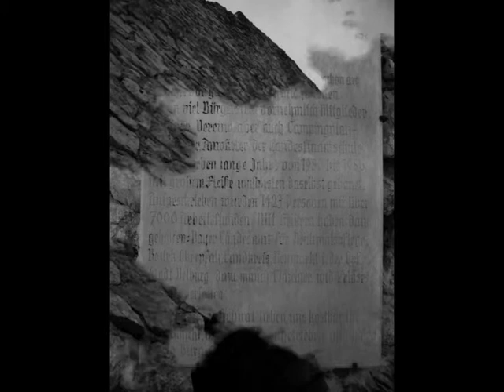Burgruine Velburg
Zu sehen sind Aufnahmen der Ruine der mittelalterlichen Burg Velburg in der Oberpfalz , Bayern.
... Mystische , okkulte Atmosphäre ...

Shown are photos of the ruin of the medieval castle Velburg in the Oberpfalz , Bavaria.
... Mystic , occult atmosphere ...